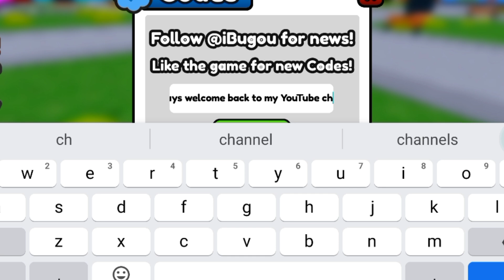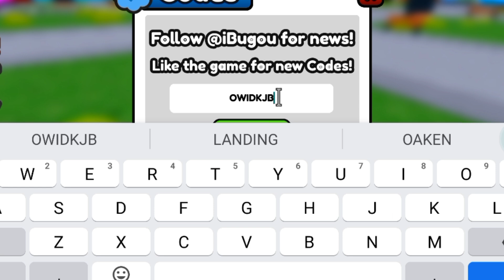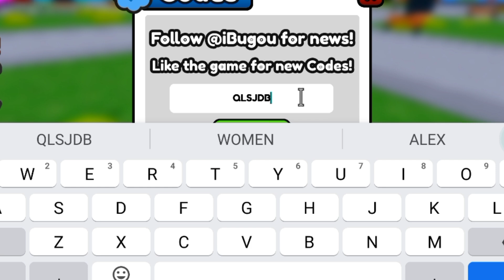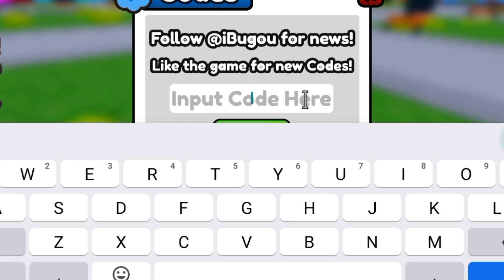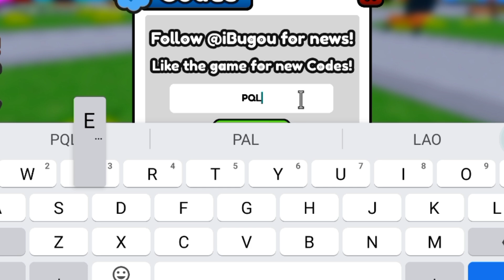[200% Shiny] TOILET VERSE TOWER DEFENSE CODES 2024 - TOILET VERSE TOWER DEFENSE - ROBLOX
1.toilet verse tower defense codes
2.Toilet Verse Tower Defense Codes
2.toilet verse tower defense codes 2024
3.toilet verse tower defense codes roblox
4.roblox toilet verse tower defense codes
5.toilet verse tower defense codes in June 2024
6.new all working codes for toilet verse tower defense
7.toilet verse tower defense codes new update
8.toilet verse tower defense codes zombie
9.toilet verse tower defense codes new